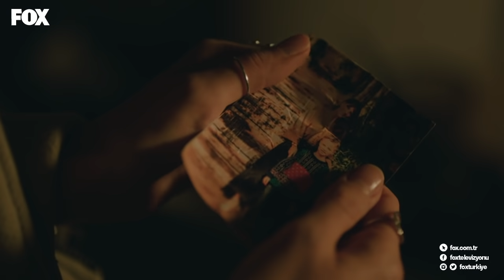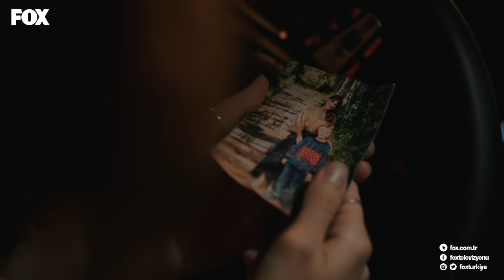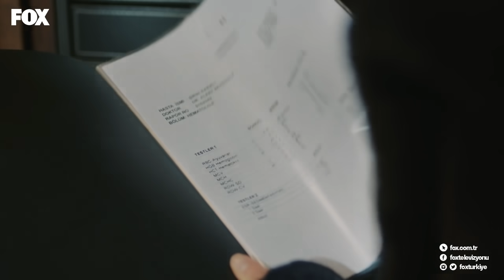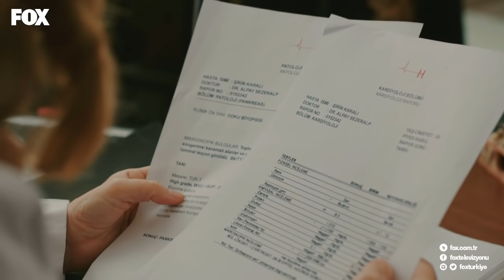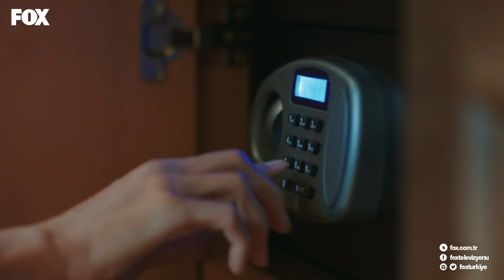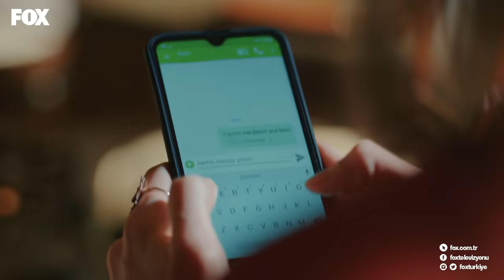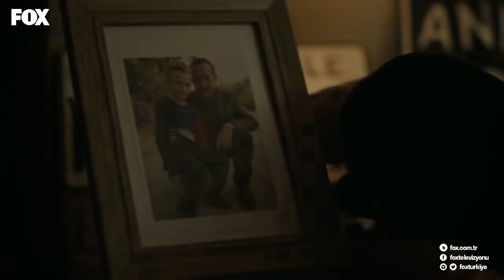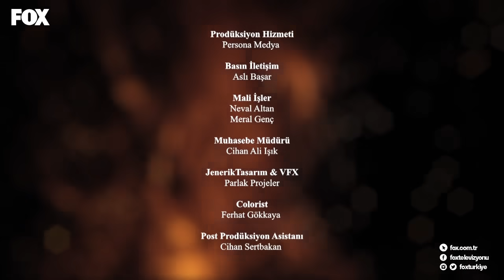Ferhat ile Şirin 5. Bölüm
Ferhat ile Şirin HD izle!

Ferhat ile Şirin 5. Bölüm yayında hemen izle!

Ferhat'ın marangozhanesinde Şirin'in  bulduğu evraklar Ferhat'ın tüm geçmişini ortaya çıkarır. Banu ve Şirin gerçekleri öğrendiklerinde büyük tepki gösterirler. Annesini bulma yolunda büyük aşama kaydeden Ferhat için herşey bitti sanılırken beklenmedik bir gelişme herkesin hayatının değişmesine yol açacaktır.

Ferhat, Şirin ve Banu… Aşkın mucizesini de felaketini de yaşayacakları bir girdaba sürüklendiklerinden habersizdir. Onlarınki imkânsız bir aşkın hikayesi.

Ferhat ile Şirin’in büyülü, masalsı aşkının imkansızlığı, Banu’nun tutkulu aşkıyla sağlanacak. Banu, Şirin ve Ferhat arasındaki bağın gücü Ferhat-Şirin aşkının önündeki en büyük engel olacak.
Etkileyici hikayesi ve güçlü oyuncu kadrosuyla dikkat çeken “Ferhat ile Şirin”,  FOX‘ta.